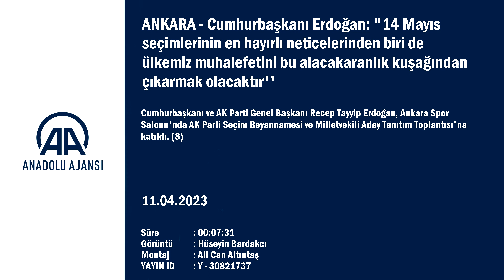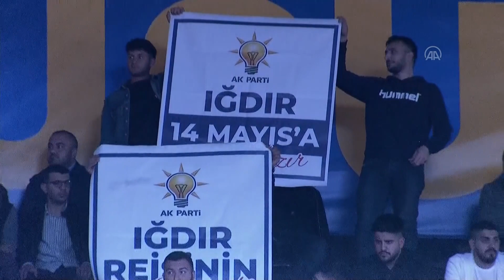13 Nisan 2023